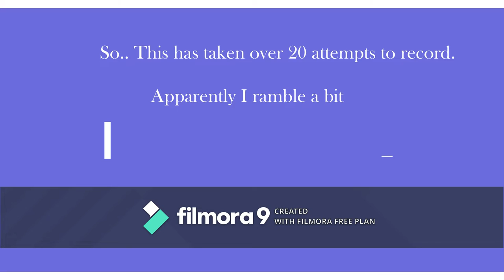Who am I?!?! I know.. this sucks! // Hely Handmade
A brief summary about what I do. Sorry for the sucky everything in this video, *finger crossed* the content gets better.

My Etsy Shop
@helyhandmade - Instagram, Facebook, Twitter & Pinterest.

Thanks!!